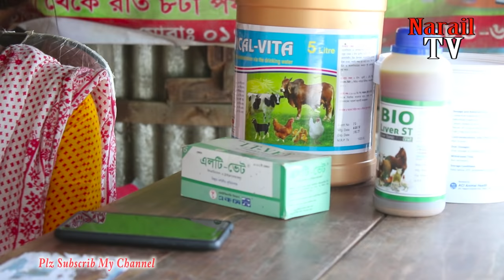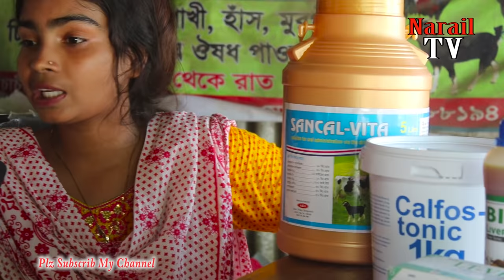অল্প সময়ে গাভীর দুধ বাড়ানোর পদ্ধতি । How to increase cow milk in a short time - Doctor Eity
অল্প সময়ে গাভীর দুধ বাড়ানোর পদ্ধতি ।How to increase cow milk in a short time

...গাভীর দুধ বাড়ানোর সম্পর্কে কিছু প্রশ্ন জেনে নিন...

১ অল্প সময়ে দুধ বাড়ানোর পদ্ধতি
২ বেশি দুধ পাবার উপায়
৩ উন্নত জাতের গাভীর বেশি দুধ পাওয়ার উপায়
৪ কোন ওষুধ খাওয়ালে গাভীর বেশি দুধ দেয়
৫ দুগ্ধ গাভী চেনার উপায়
৬ গাভীর কম দুধ হওয়ার কারণ
৭ দুধ গাড় করার উপায়
৮ দুধ মিষ্টি এবং ভালো হওয়ার ওষুধ

এছাড়া উন্নত জাতের গাভীকে নিয়ে দুধ বাড়ানোর বিভিন্ন ধরনের প্রশ্ন জানতে হলে পুরো ভিডিওটি দেখুন

Cow milk production method

How to increase cow milk in a short time